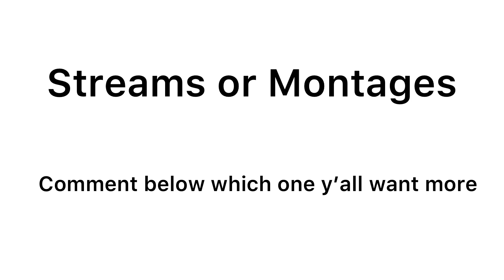Lemme Know what y’all want...Comment down below